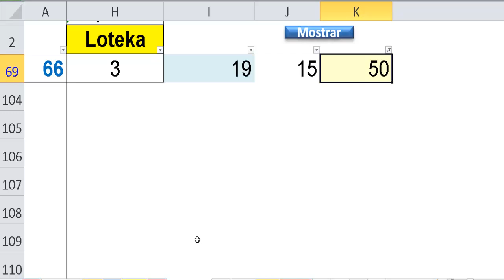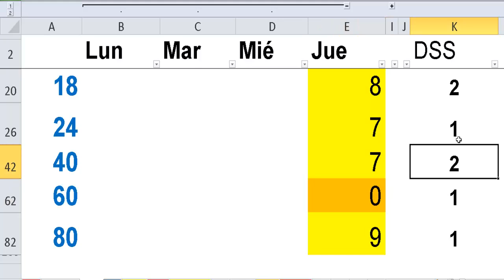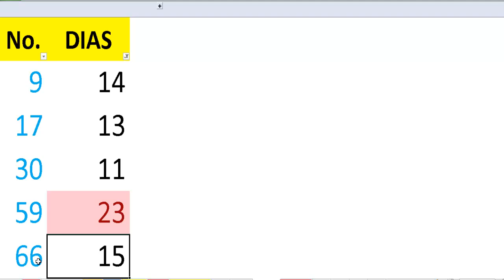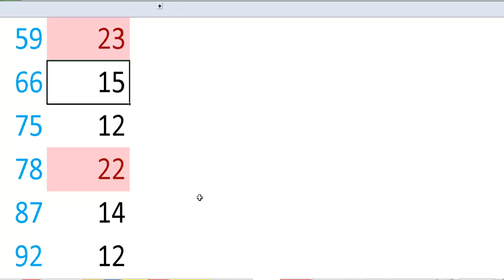ESTADÍSTICAS y probabilidades números loterías -21 Nov-